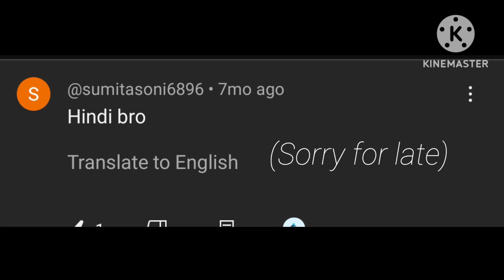This is full video 📸 please subscribe to my channel and support us like share comment and subscribe